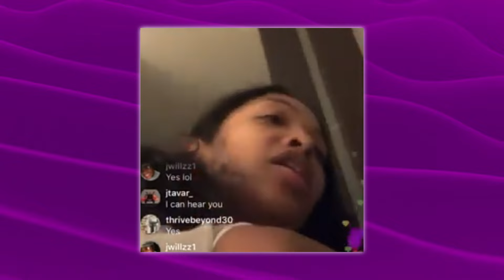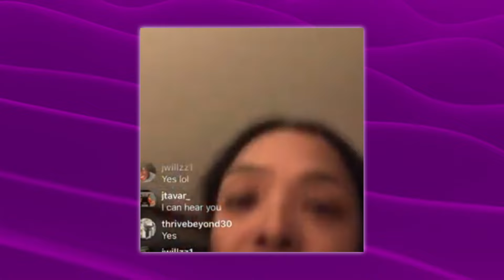CHILDREN Call The Cops After Jumping PRINCESS LOVE, And Ray J is Arrested...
In a surprising turn of events, it has been reported that children called the cops after a disturbing altercation involving Princess Love, with Ray J also being arrested. According to emerging details, Princess Love was allegedly jumped, leading to chaos and the involvement of law enforcement. The situation escalated when children, possibly witnesses, alerted authorities. Ray J, who is married to Princess Love, was subsequently arrested, though the exact details of his involvement remain unclear. This incident has left fans shocked, and many are waiting for more information on what triggered the conflict and how this will impact the couple’s already turbulent relationship.